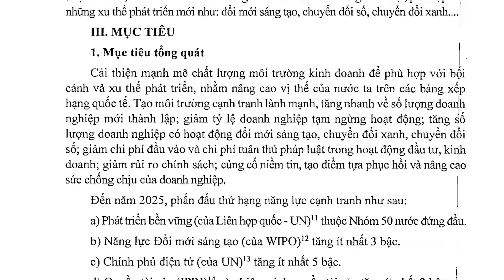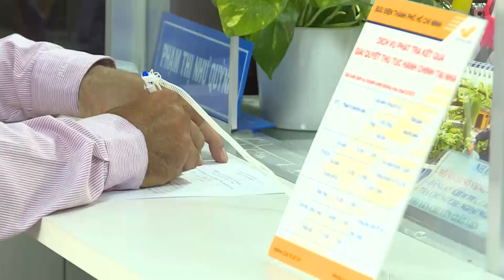Nghị quyết 02/NQ-CP: Điểm nhấn về cải thiện môi trường kinh doanh | Tâm điểm kinh tế